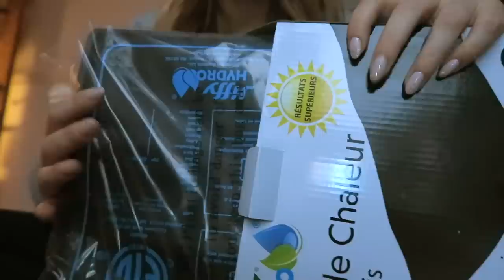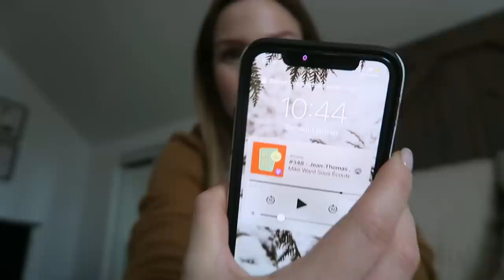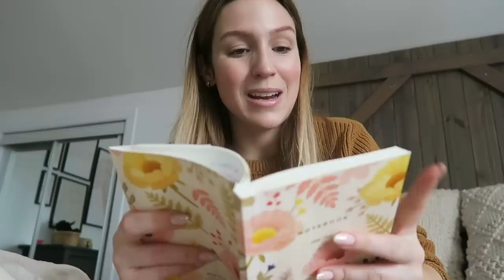Ce que j'ai reçu pour Noël + est-ce que j'ai tenu mes résolutions 2021 ?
Resalut ! :) Comme promis, je redeviens active ici en janvier ! Quoi de mieux pour bien commencer l'année qu'une petite rétrospective de 2021 ? J'avais envie de réfléchir à mes bons comme moins bons coups de 2021 en répondant à une dizaine de questions. Je vous parle aussi de ce que j'ai compris récemment, de mon cheminement récent par rapport à des 'struggles' personnels que j'ai depuis longtemps... Finalement, dans la première partie du vlog je vous présente ce que j'ai reçu pour Noël, mes cadeaux 2021 !

0:00 - 15:24 : mes cadeaux de Noël 2021
15:24 - 24:54 : est-ce que j'ai tenu mes résolutions 2021 ?
24:54 - 50:02 : rétrospective 2021

● MUSIQUE ●

- Soda pop, reach for the sky,  PURPLE PLANET

♥ CODES PROMOS ♥